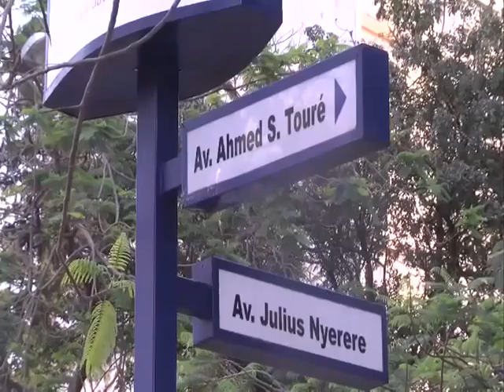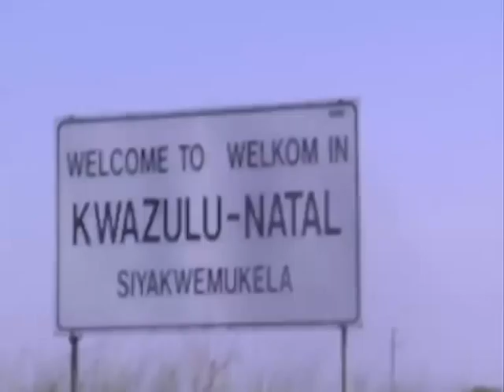Unique Tourism Attractions on the East3Route - Part 2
The Inaugural East3Route between three countries (South Africa, Swaziland and Mozambique) took place last year. The route will encourage inter-regional trade and tourism in SADC. This year the route seeks to gain traction and will be aggressively marketed. ABN's Lionel Skink travels between the three countries to discover unique tourism attractions products and investment opportunities that each country has to offer.